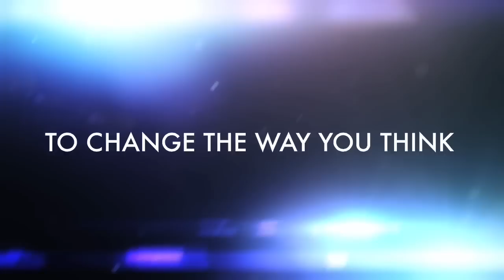Galveston Texas Surf Fishing Bull Reds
Any support is greatly appreciated! Subscribers receive notifications when the report is released and increases our statistics subscribers help our channel grow.